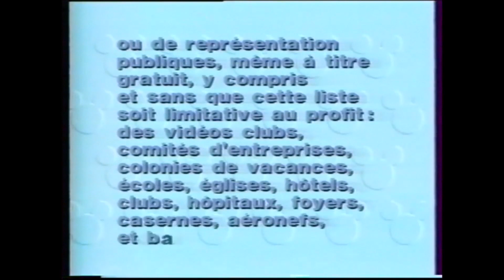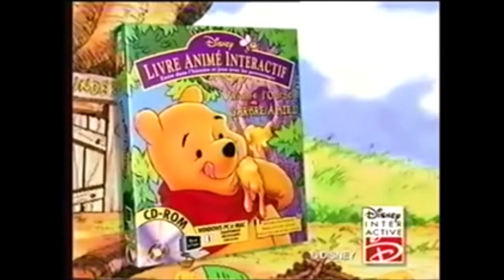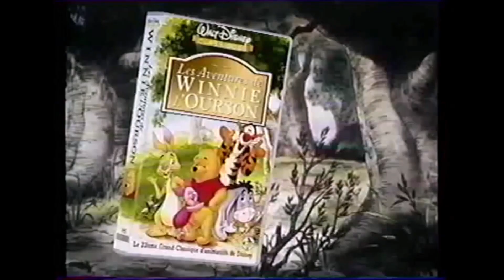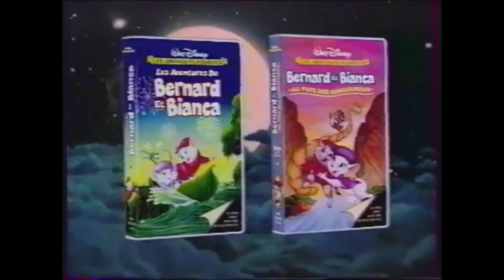Debut De VHS 1997 Maitre Le Groupe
Début de VHS
Avertissement sur les droits d'auteur
Publicité : Disneyland Paris - 5 ans (1997)
Voix-off : Jean-Claude Donda
Publicité : Disney Channel (1997)
Voix-off : Valérie Guerlain
Publicité : Winnie l'Ourson et l'arbre à miel sur CD-Rom (1997)
Voix-off : Benoît Allemane
Bande-annonce : Hercule (1997)
Voix-off : François Berland
L'événement de Noël 1997
Logo : Disney Videos (1995)
Bientôt disponible en video
Bande-annonce : Le Bossu de Notre-Dame (1996)
Voix-off : Richard Darbois
Bientôt en vidéo
Bande-annonce : Lapitch, le petit cordonnier (1997)
Voix-off : Benoît Allemane
Bande-annonce : Les aventures de Winnie l'Ourson (1997)
Voix-off : Benoît Allemane
Bientôt en vidéo
Bande-annonce : Les Aventures de Bernard et Bianca / Bernard et Bianca au pays des kangourous (1997)
Voix-off : Benoît Allemane
Bande-annonce : Le livre de la jungle, souvenirs d'enfance : les petits sauvages (1997)
Voix-off : Benoît Allemane
Logo : Buena Vista Distribution (1977)
Début du film